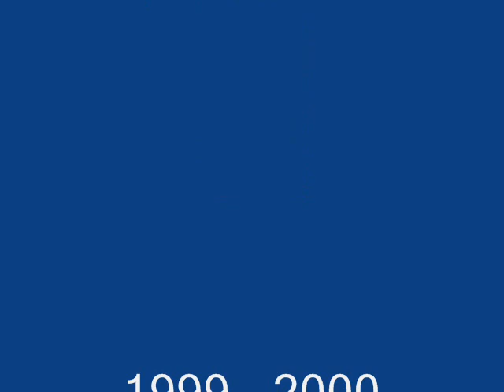UEFA FOOTBALL SONG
UEFA FOOTBALL SONGUEFA FOOTBALL SONGUEFA FOOTBALL SONGUEFA FOOTBALL SONGUEFA FOOTBALL SONG